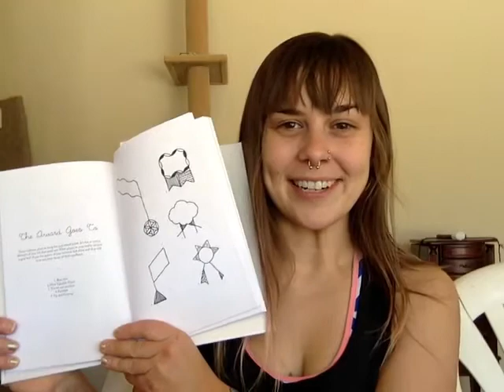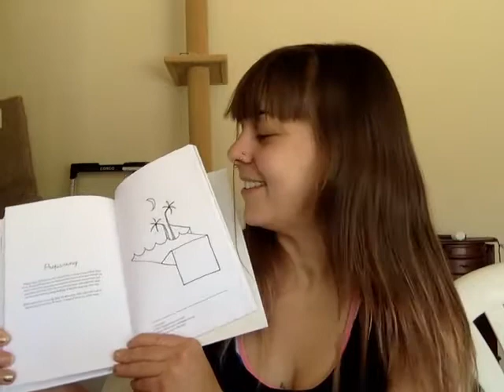Announcement: Monthly Manifestation Manuals are now available!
Purchase your own hardcover copy of the Monthly Manifestation Manual